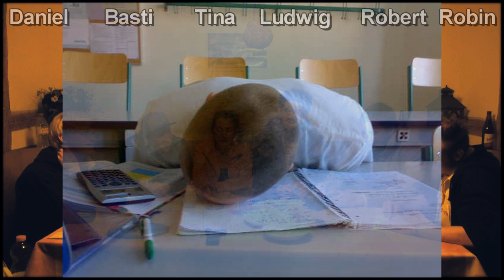Klassenfahrten, Absch(L)ussfeier - SCHULGESCHICHTEN 2/2 - NosTeraFEEDBACK Spezial #1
Nach langer Wartezeit endlich der 2. Teil.
Mit mehr abgefuckten Geschichten, Verweisen, Klassenfahrten und vielem mehr...